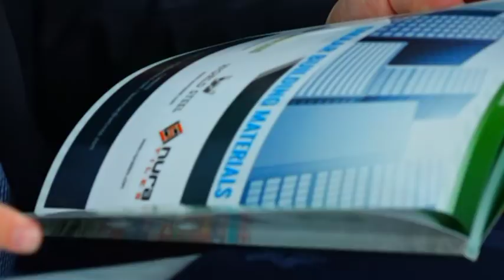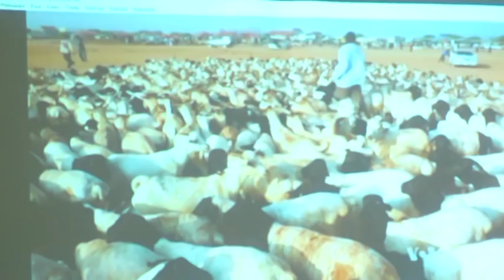WARKA XIDHIIDHKA GANACSI EE SOMALILAND IYO CHECK REBOPLIC